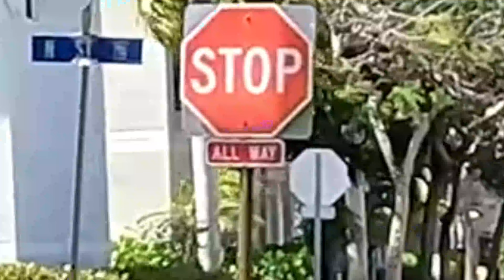Highlights Sunday Shakedown 4 30 23